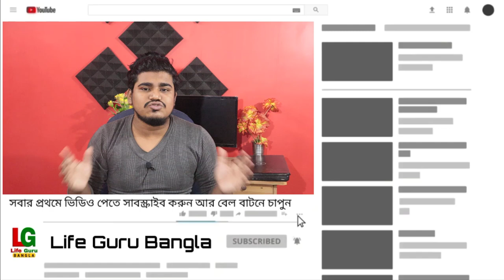একাদশ শ্রেণী / উচ্চ-মাধ্যমিক পরীক্ষার রুটিনে অফিসিয়ালি আপডেট | Class11 / HS exam routine 2021